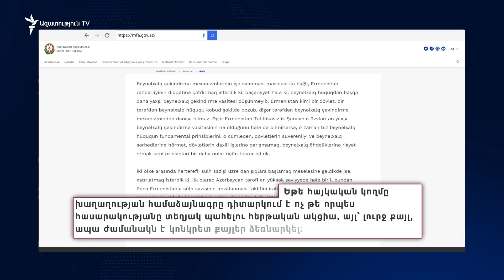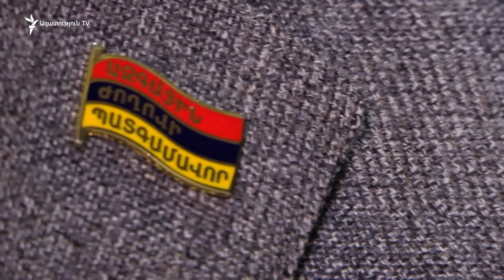Ընդդիմությունը Բաքվի արձագանքը ագահություն է որակում, իշխանությունը` մեղքը Երևանի վրա բարդելու փորձ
Իշխանությունից կարծիք է հնչում՝ այդ պահանջները գործընթացը ձգձգելու, մեղքը Հայաստանի վրա գցելու փորձեր են, ընդդիմությունից, որ Ադրբեջանի հայտարարությունները ագահության արդյունք են՝ էլ ի՞նչ անի այս իշխանությունը, որ բավարարի Բաքվի պահանջները, ասում են։